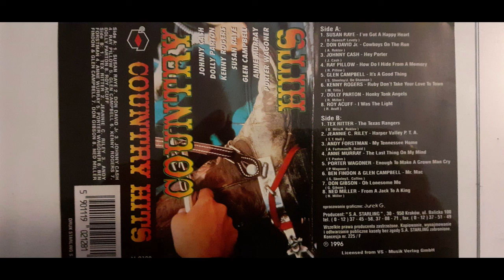Ned Miller - From A Jack To a King